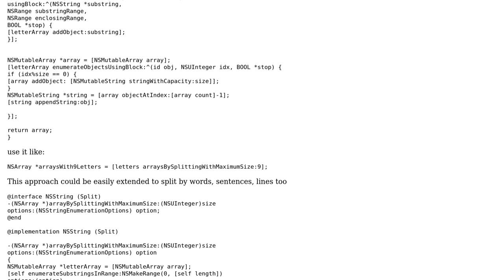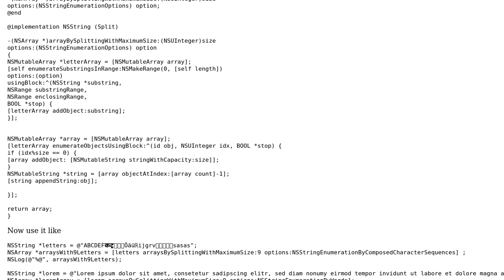Code Review: Spliting string to array by number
With thanks & praise to God, and with thanks to the many people who have made this project possible! You are responsible for your own actions.